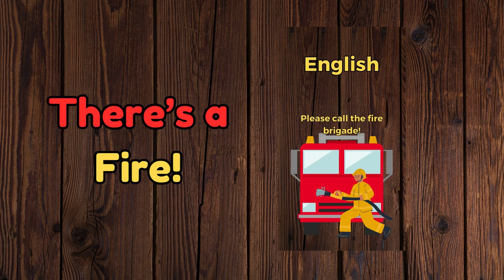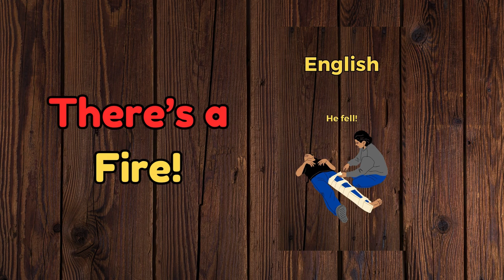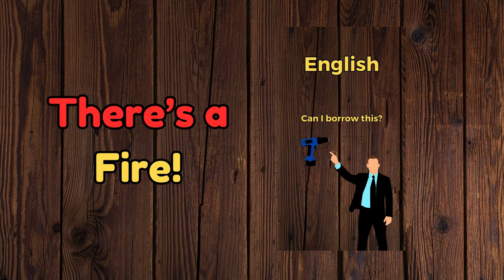There's a fire! The 5-minute-a-day way to learn Croatian!!